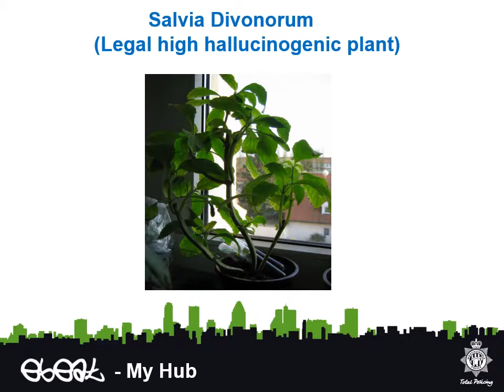Drugs Assembly Presentation